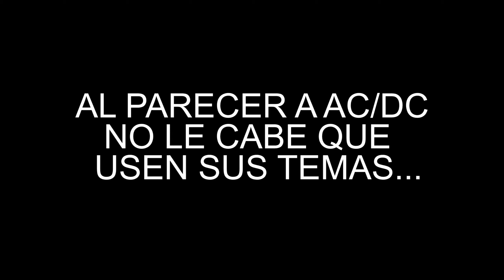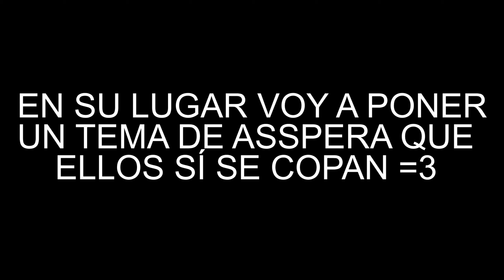Peteando al Tony Hawk's Pro Skater 4 (PS1) #2 - San Francisco - 100% Amateur Goals